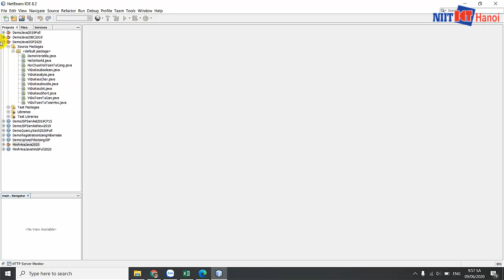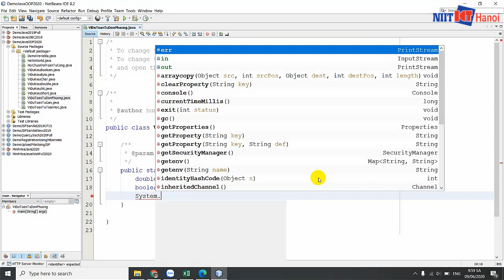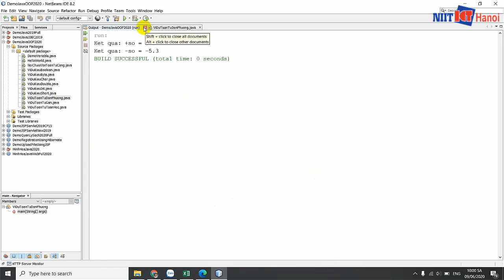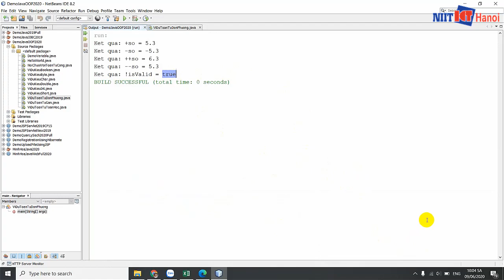Bài 12: Toán tử đơn phương trong Java | Tự học Java | NIIT - ICT Hà Nội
Trong video này, mình sẽ giúp các bạn tìm hiểu về cách sử dụng toán tử đơn phương +, -, ++, --, ! trong Java.

Đc: Tầng 3, 25T2, N05, Nguyễn Thị Thập, Cầu Giấy, Hà Nội
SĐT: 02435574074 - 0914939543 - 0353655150